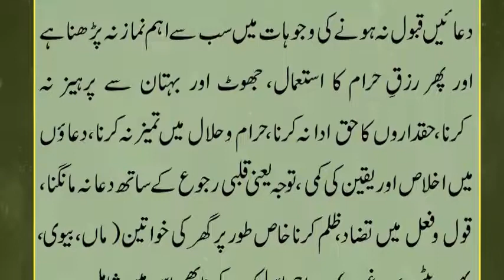Duwain Qabool kyun nahi hoti | Namaz na parhna Rizqe Haram , Bohtan lagana | Taleemat Lasani Sarkar